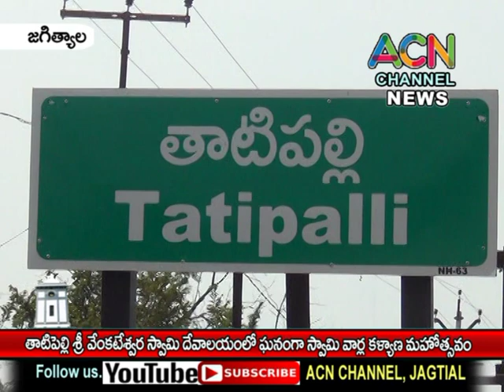జగిత్యాల : తాటిపల్లి శ్రీ వెంకటేశ్వర దేవస్థానంలో ఘనంగా జరిగిన స్వామి వార్ల కల్యాణ మహోత్సవం